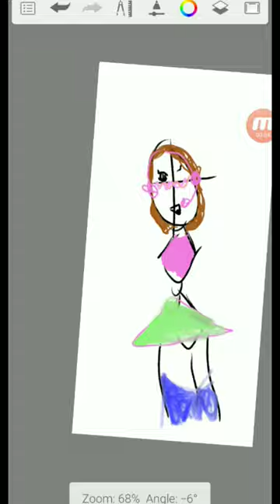September 29, 2022